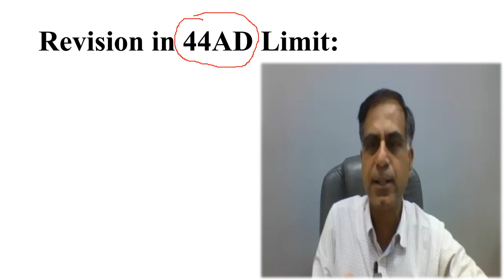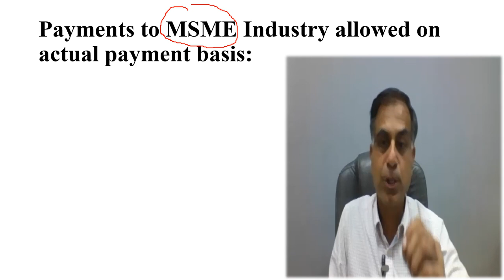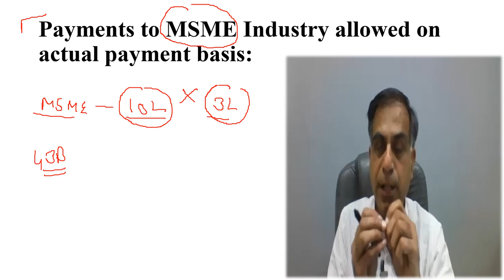बजट 2023 एवं व्यापारी वर्ग को आयकर लाभ। Budget 2023 & Tax Benefits to a Businessman। सीए अनूप भाटिया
नमस्कार दोस्तों, बजट 2023 से व्यापारी वर्ग को क्या लाभ हुआ विशेषरूप से आयकर प्रावधानों में प्रस्तावित संशोधनों के मध्यनजर यह वीडियो आप तक इस सम्बन्ध में जानकारी प्रदान करने का प्रयास है  आशा करता हूँ, आप इस वीडियो को उपयोगी पाएंगे, आपके बहुमूल्य सुझाव एवं प्रश्न सादर आमंत्रित हैं ।

Dear Friends, this video aims to update you regarding the key benefits to a businessman from Budget 2023 in the perspective of Income Tax Law related changes. I hope you will find the content beneficial; your precious suggestions and questions are most welcome.